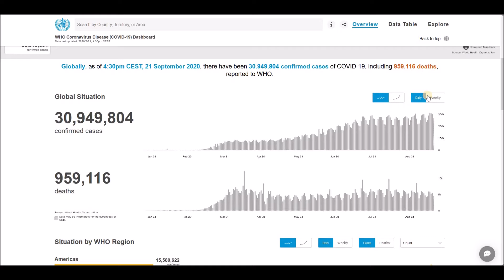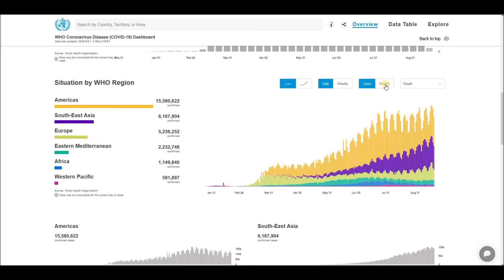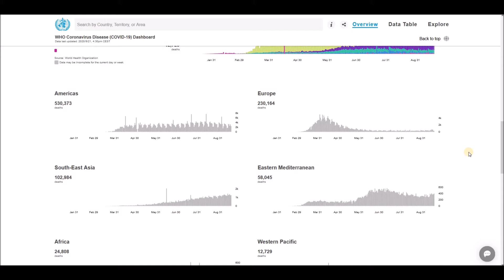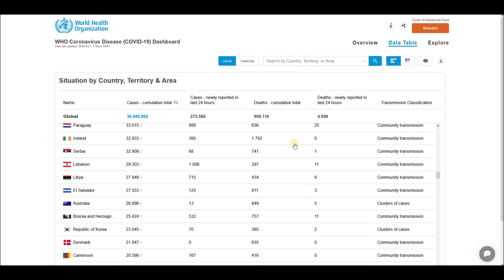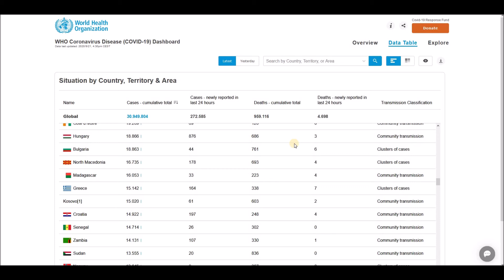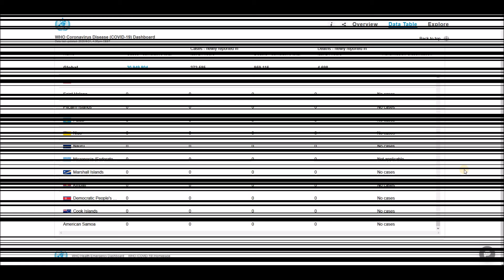WHO Coronavirus Disease (COVID-19) Dashboard Overview of today (21 Septermber 2020)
Worls Health Organization - Coronavirus Disease (COVID-19) Dashboard Overview (21 Septermber 2020), Global Situation, Situation by Regions, Situation by Country, Territory or Area, Cases - cumulative total, Cases - newly reported in last 24 hours, Deaths - cumulative total, Deaths - newly reported in last 24 hours and Transmission Classification.